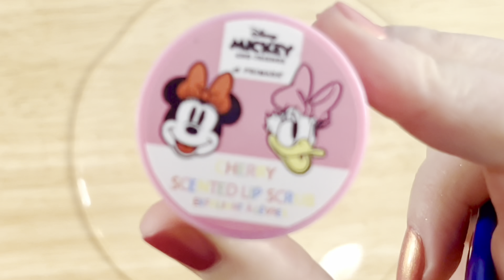Satisfying MAKEUP Slime Coloring!! LIPSTICK Slime Mixing!! Series #302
Satisfying MAKEUP Slime Coloring!! LIPSTICK Slime Mixing!!